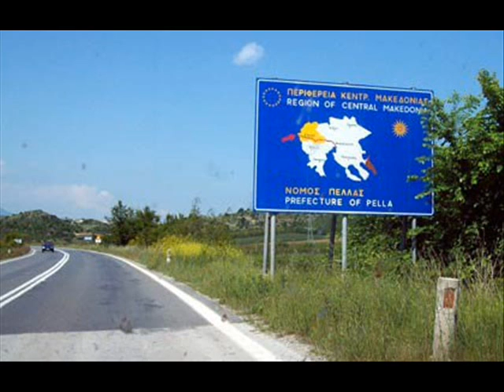BONA KIMO BEGAJTE GRCI NE VE SAKAME